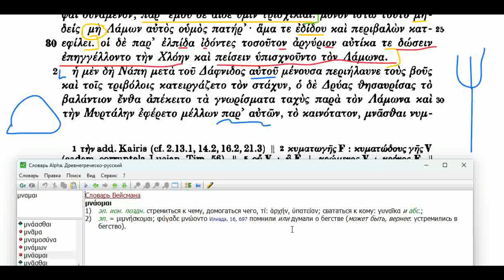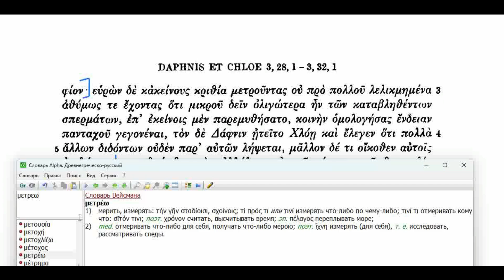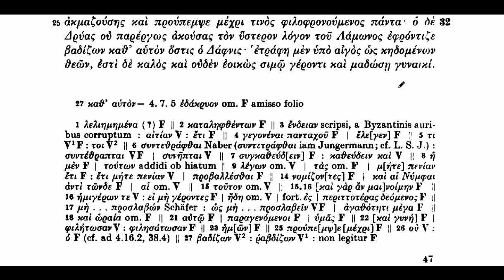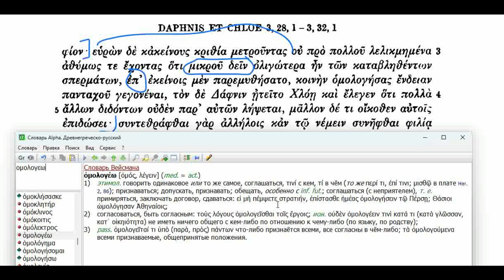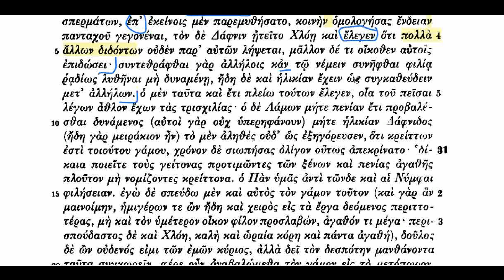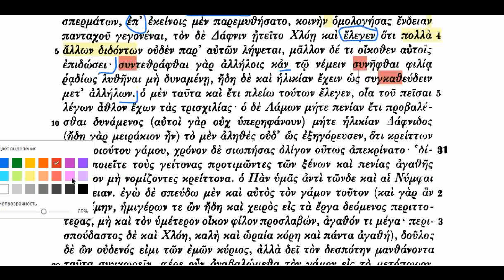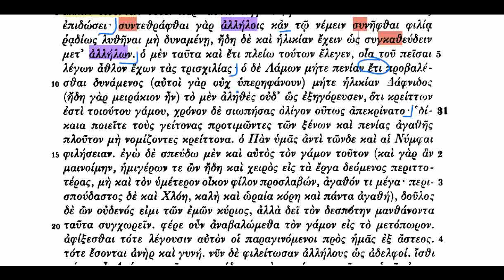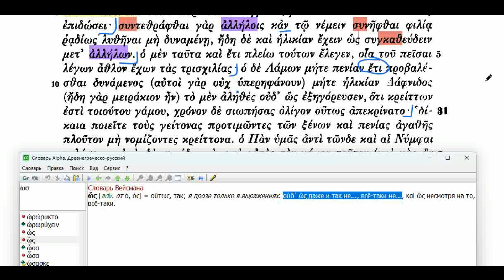#45 Longus - Daphnis et Chloe III.30 // доводы Дрюаса